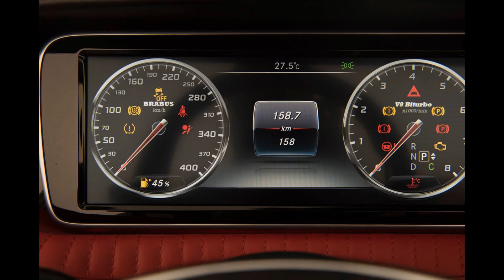BRABUS Mercedes S63 AMG 850 Convertible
The latest BRABUS Mercedes S63 AMG 850 Convertible headed to 2017 Geneva Motor Show